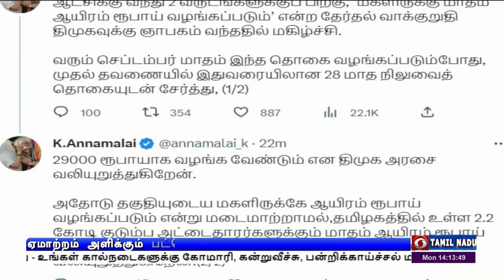ஏமாற்றம் அளிக்கும் பட்ஜெட்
தமிழக பட்ஜெட், மக்களுக்கு ஏமாற்றம் அளிக்கும் அறிக்கை - எதிர்க்கட்சித் தலைவர் எடப்பாடி பழனிசாமி விமர்சனம்.